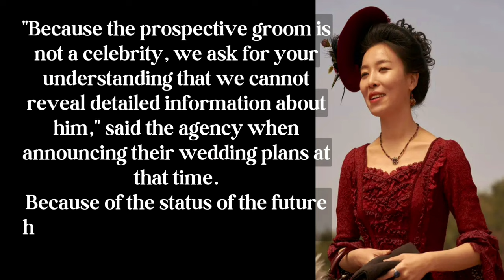Cha Chung Hwa, actress in the drama Mr Queen, is pregnant at the age of 43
Cha Chung Hwa, actress in the drama Mr Queen, is pregnant at the age of 43  @meoneshines

Cha Chung Hwa who plays Lady Choi has announced her pregnancy. She is happily preparing to become a mother, and she shared the good news with her loved ones.